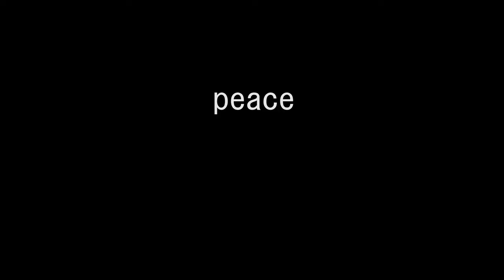TIMEWARP flight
Timewarp testing for GoPro Hero 7 Black.

Ground stuff shot at 10x. Flight footage at 15x.

Still working on my colour grading.